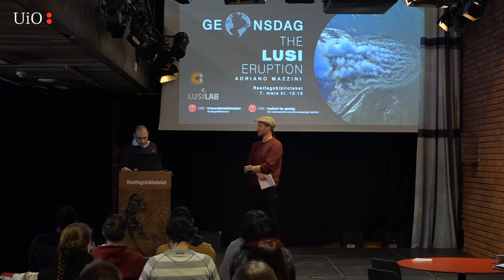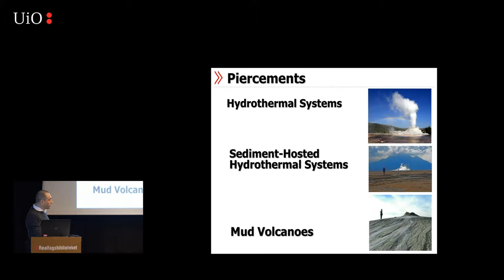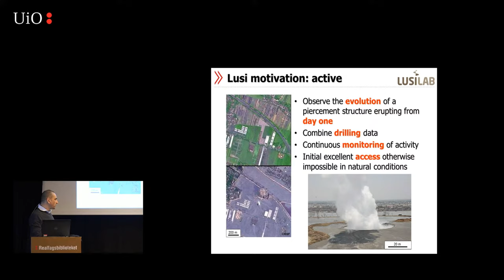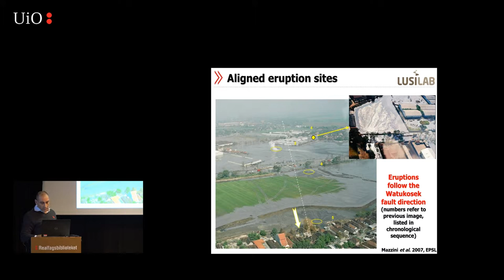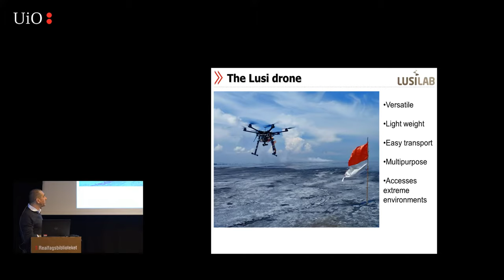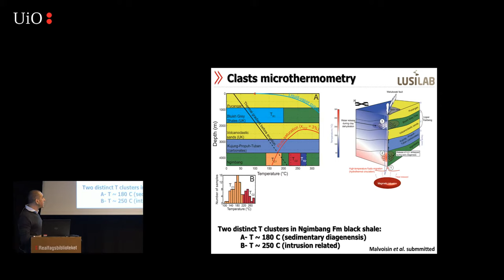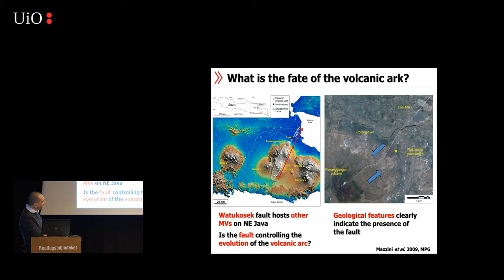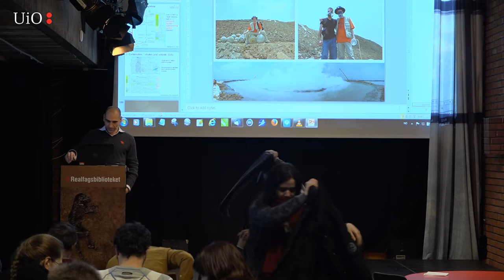GEO-onsdag: The Lusi eruption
Lusi is the largest erupting sediment-hosted hydrothermal system on Earth. The mud eruption displaced over 60.000 people and drowned several villages. Adriano Mazzini from CEED (Centre for Earth Evolutions and Dynamics) and the Lusi Lab Project aims to understand the dynamics and mechanisms of Lusi.